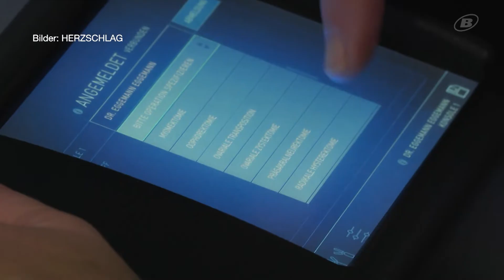Technologie im Dienste der Medizin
Im Spitalzentrum Biel versuchen sich die Besucher und Besucherinnen an der Steuerung eines Operationsroboters.